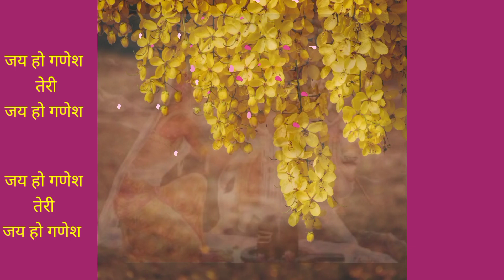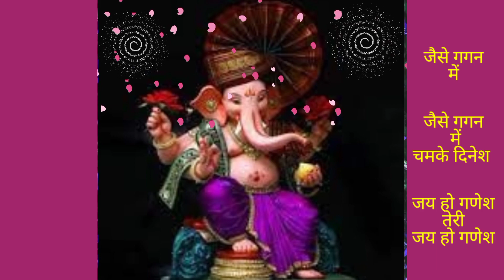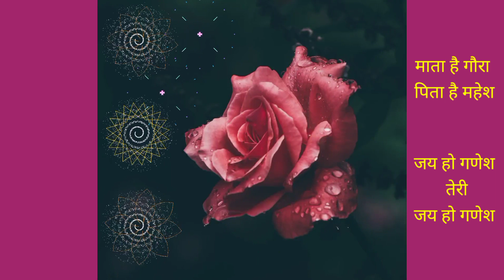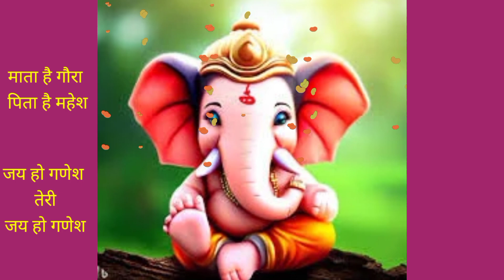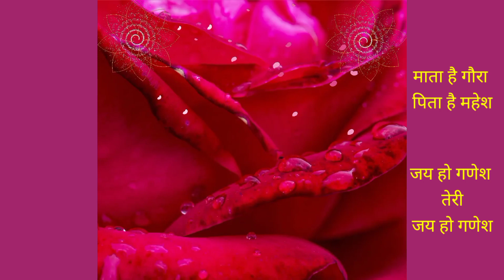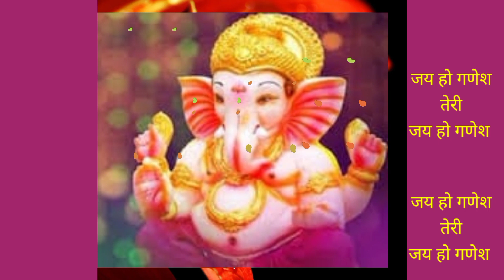गणेश जी के भजन माता है गौरा पिता है महेश लिरिक्स Mata Hai Gaura Pita Hai Mahesh Hindi Bhajan Lyrics